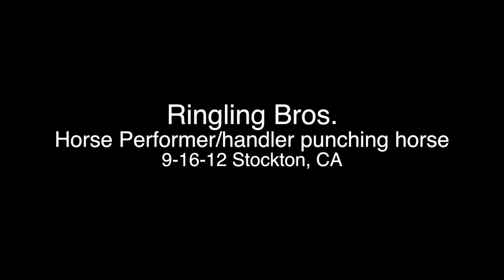Ringling Brothers Circus Cruelty - Circus Performer Punches Horse in Neck Repeatedly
This video was filmed on the evening of September 16, 2012 at Stockton Arena in Stockton California.  This woman is seen yanking the horses lead and punching the horse in the neck several times and also under the horses chin.  She also shoves the horses face and body, while the horse is innocently just standing there.  This is what Ringling Brothers thinks of their animals; with complete disdain and some could even claim hatred.  This is not any where near care or compassion, but blatant cruelty.  Do not support circuses who use animals because it will always equal a life of misery and deprivation for the animals.